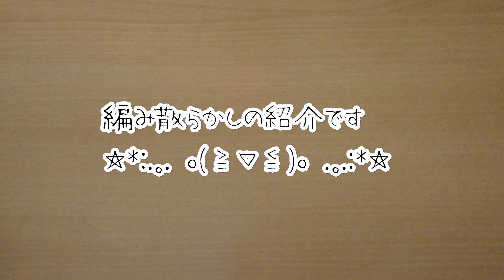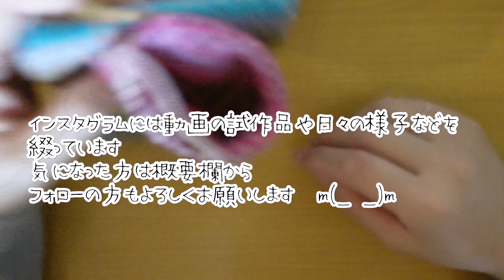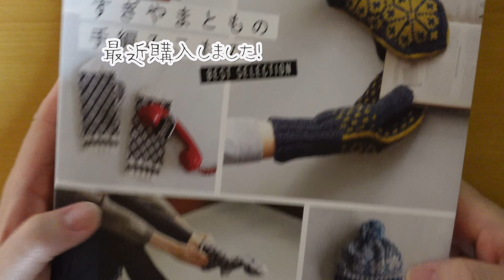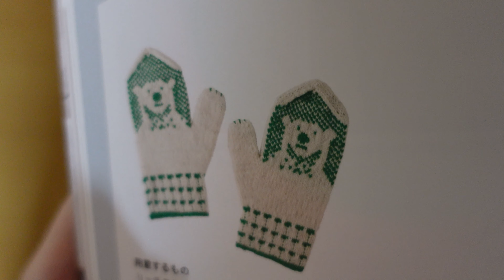[編みちらかし] ご紹介します！！☆*:.｡. o(≧▽≦)o .｡.:*☆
あれや、これやと編みたい物に手を出しすぎるとこうなりますWW
果たして完成はいつになるのやら・・・(^^;

効果音ラボ
編集アプリ　プレミアプロ
◆本動画内の音楽については、効果音ラボの許可を頂いており